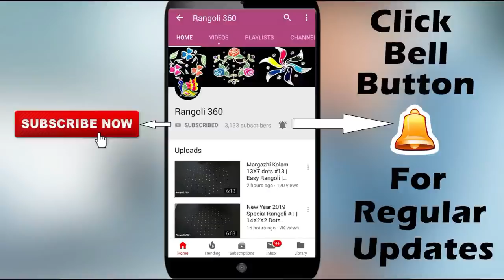Very Easy and Quick Rangoli with 5X1 dots | Muggulu designs | Rangoli Kolam | Rangoli 360